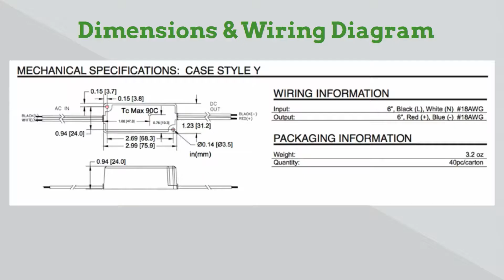LV12-12N-UNV-Y by Hatch Lighting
LED Driver Type Constant Voltage (Class 2) Maximum Wattage 12 Watts Input Voltage 120-277 VAC ± 10% Universal Input Frequency 50/60Hz Total Harmonic Distortion 20%